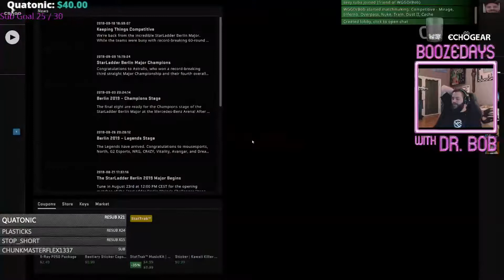Dr. Bob PI Cleans the Streets of CS:GO : OverWatch ep. 1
First entry into the Dr. Bob PI CS:GO OverWatch cases.